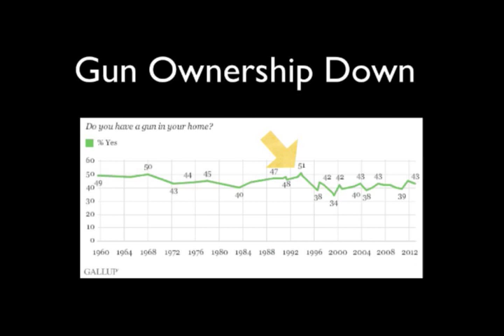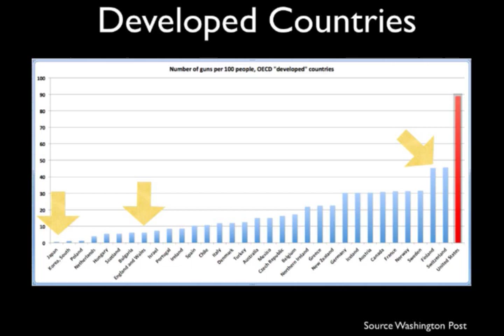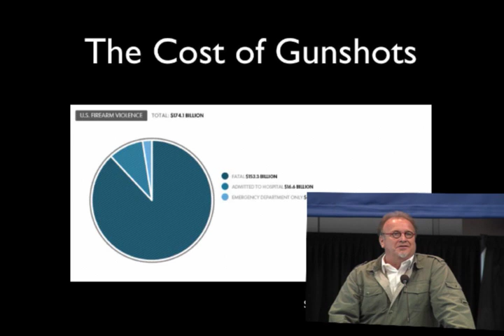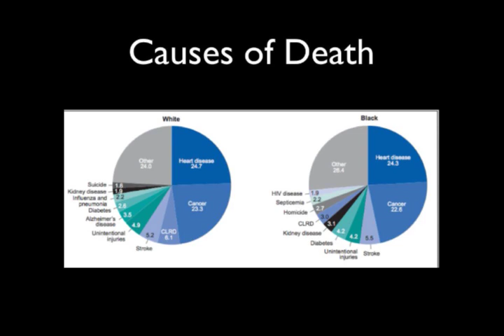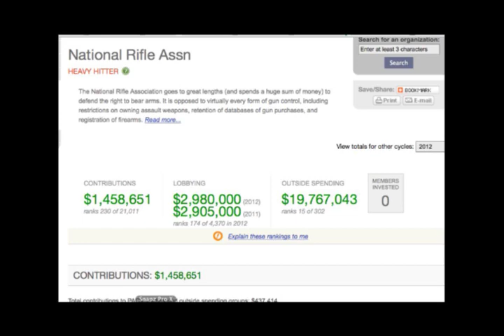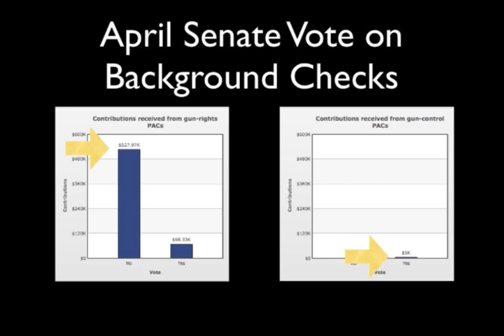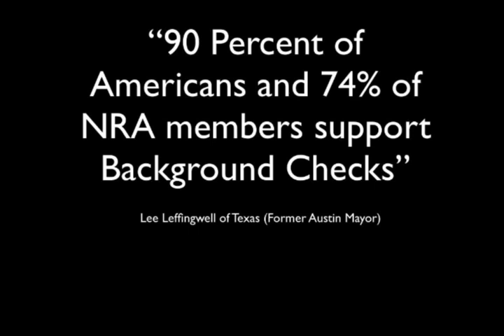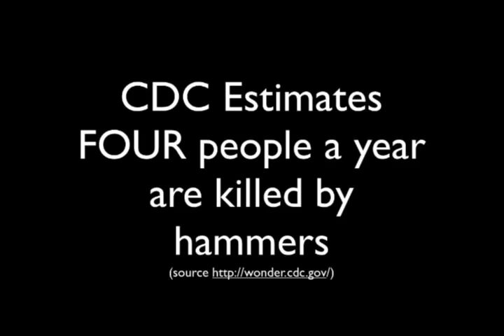ISPS- Shooting Straight: Unmasking America's Love Affair with Guns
College Accreditation